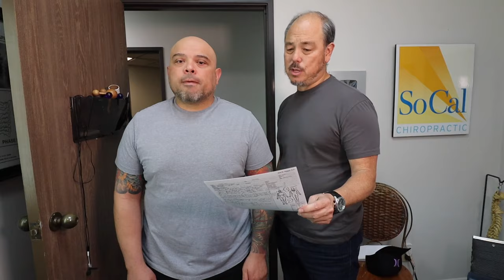Psychotherapist fixes Neck, Back & Knee pain w/ Chiropractic Treatment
42 year old Adrian is a psychotherapist that has had over 20 years of neck and upper back pain. His wife presented to my office first for a 2 week bootcamp. She did so well he started the program. Other symptoms we worked on were Knee pain, Sleep issues, Acid Reflux & chronic self adjusting. We had a lot of fun. Please watch his story and see what can be achieved in just a couple of days. @dracethayer2692
Chapter Links
00:00 Intro
00:45 Why are you here?
01:06 Wife was patient
01:46 Other symptoms
02:23 Testing
03:05 X-rays
03:37 1st Adjustment
04:23 1st Day Results
04:59 Before/After
07:05 Seated Neck Adjustment
07:17 End of Week Results
10:09 End of Week Adjustment
10:46 1st Atlas Adjustment
11:34 Shoulder/Clavicle Adjustment
12:42 Thoracic Adjustment